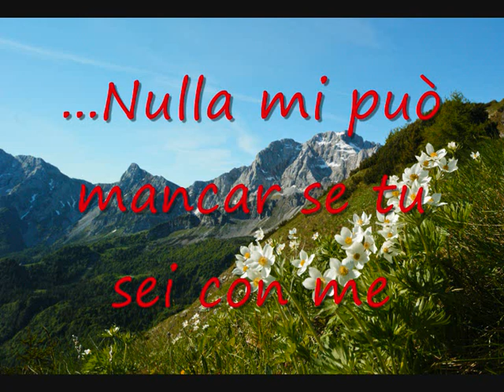SIGNORE SEI TU IL MIO PASTORE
Una chiesa, un organo, un musicista che con tanta dolcezza ci offre un canto semplice e bellissimo! Ai posteri meditare in fondo al proprio cuore, tutto quello che tanta bellezza può ispirare!